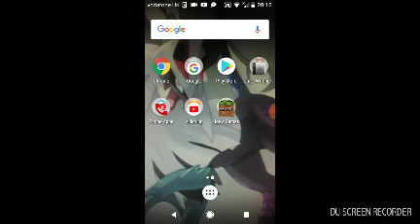UTTER DEFORESTATION & 3 EYE OF CUTHULUS DEFEATED BEFORE MIDNIGHT!!! Terraria Android #14